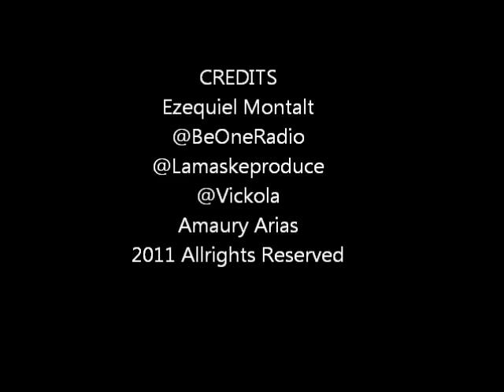Ezequiel Montalt Entrevista 2011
Vicky Fernandez entrevista a Ezequiel Montalt Actor junto a Rasco